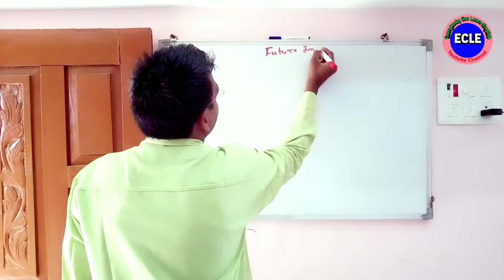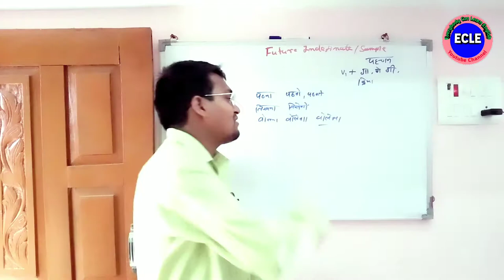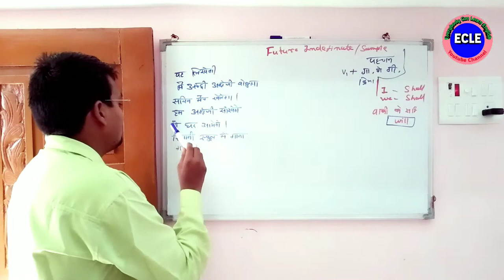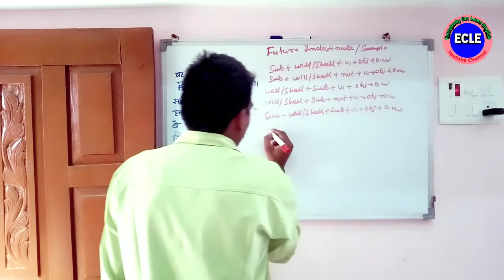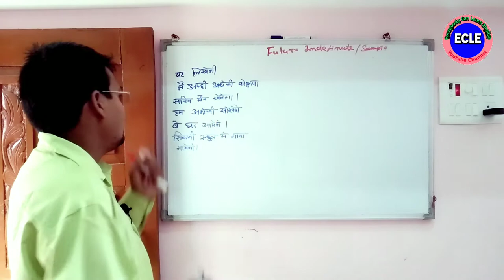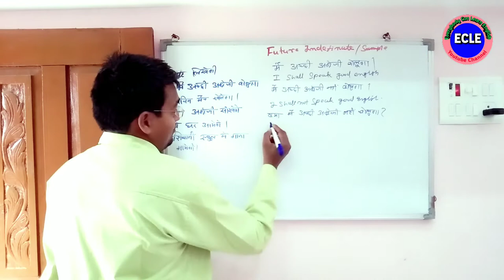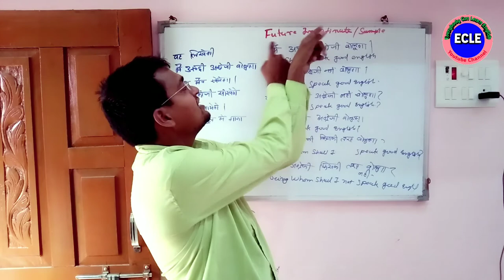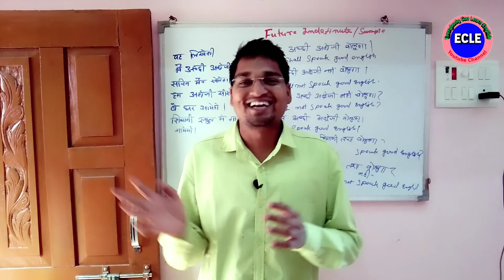future indefinite tense | future indefinite tense in english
future indefinite tense | future indefinite tense sentences in english

future indefinite tense sentences in english future indefinite tense in english grammar future indefinite in hindi future indefinite interrogative negative  sentence
simple future tense negative sentences,spoken english learning videos spoken english learning videos in hindi